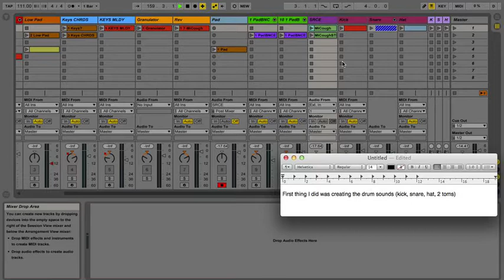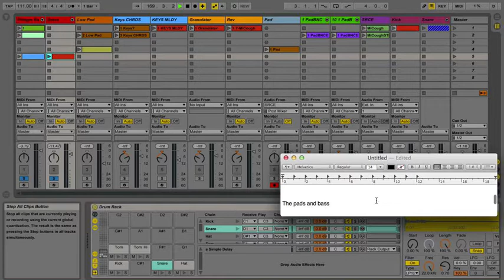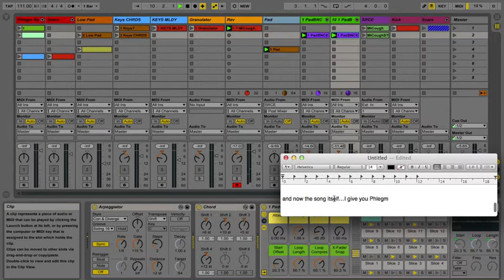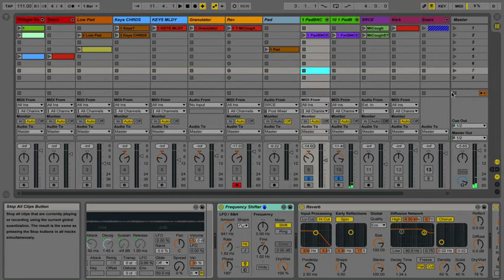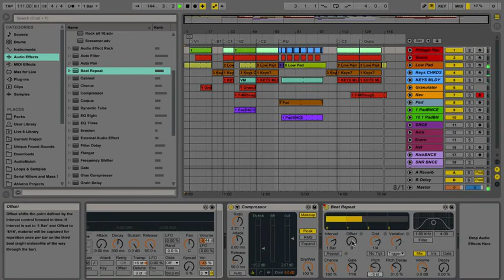Day Seven: Arbitrary Constraints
Today I had to constrain myself to a few elements in making the song, so I coughed into the laptop mic and what you have here is all made form that sample...